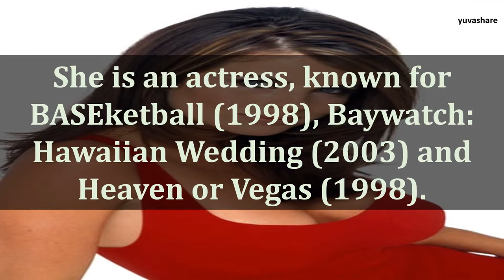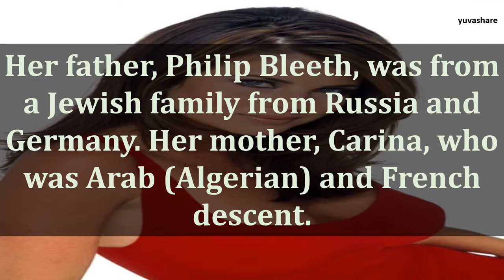BIOGRAPHY OF YASMINE BLEETH